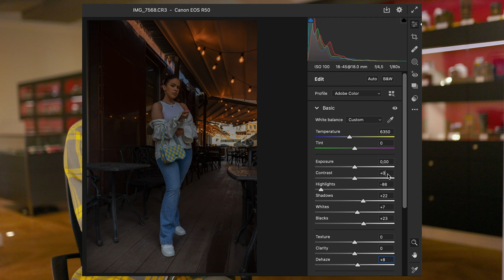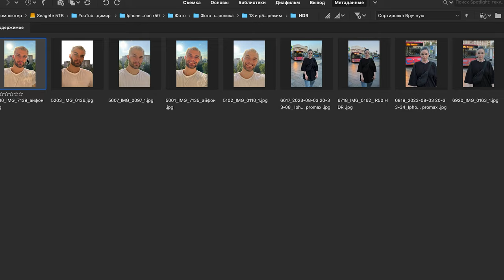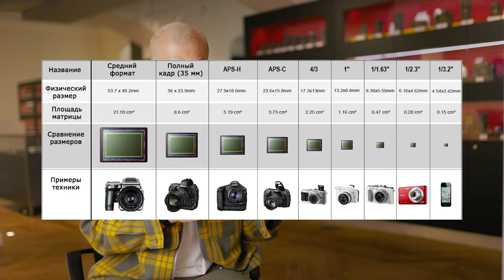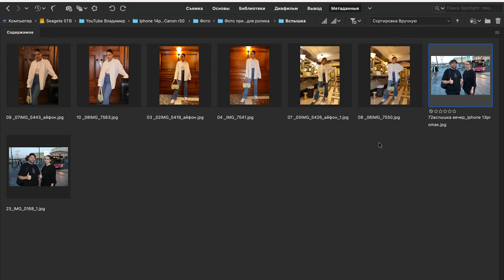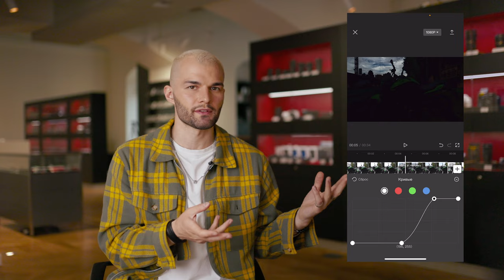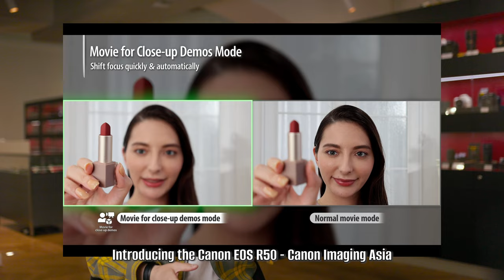БОЛЬШОЙ ТЕСТ КАМЕР - сравнение фотоаппарата и телефона! | iPhone 14 pro Max vs Canon r50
В этом видео мы сравним новенький iPhone 14 pro Max и Canon r50 -  фотокамеру для начинающих фотографов и блогеров! В этом видео ты узнаешь, кто круче фотографирует и снимает видео. Тебя ждет большой тест  - сравнение камер  iPhone 14 pro Max vs Canon r50! Мы сравним камеру фотоаппарата и телефона и в разных режимах! Сделаем портретные фото и снимем видео с размытием фона на телефоне и фотокамере, c портретным объективом Canon rf 50mm f 1.8

Тебя ждет большой тест камер сравнение фотоаппарата и телефона в одинаковых условиях. Ты увидишь на примерах, как работает кинорежим у 14 айфона в сравнении с Кеноном р50. Посмотришь на разницу съемки видео в темное время суток при недостаточном освещении. Этот фототест объяснит тебе зачем айфону 3 камеры, что такое hdr pq, и что вообще лучше купить? Камерафон или недорогой фотоаппарат.

По традиции, выкладываю оригиналы фото и видео, а так же RAW - вот ссылка

Тайминг:

00:00 - 01:19 - Вступление
01:25 - 02:27 - Форм фактор
02:27 - 06:52 - Философия картинки
06:54 - 09:32 - Номинальные мегапиксели
09:33 - 11:48 - Динамический диапазон
11:50 - 17:13 - Функциональность
17:14 - 18:37 - Физика
18:38 - 19:59 - Съемный объектив
20:00 - 28:09 - Сравнение видео
28:10 - 32:50 - Итог

Есть вопросы по фотографии, и фототехники? Нужен совет и мнение со стороны, по поводу твоих фото? - Загляни в мой телеграм канал 😉📸

Разбираю фотографии и ретушь участников и даю советы. Присоединяйся 😉

📸 Консультации и индивидуальное обучение 📸 фотографии, ретуши работе со светом - пиши мне в группу телеграм, там есть закрепленное сообщение в канале об условиях обучения

Смело пиши мне в телеграмм, там есть закрепленное сообщение, как получить хорошую скидку на любую новую фототехнику с гарантией и доставкой в любой город РФ

Модель в ролике - красавица Анна Назарова😍😍 - крутой стилист по одежде. Мой образ - от нее! Консультации по стилю и разбор гардероба, да и просто вдохновение и советы как классно одеваться👌🏼 - все в ее телеграм канале, присоединяйся!

Заказать у меня фотосессию и посмотреть мои работы ты можешь на сайте

И главное, помни - "Ты можешь больше чем ты думаешь!"